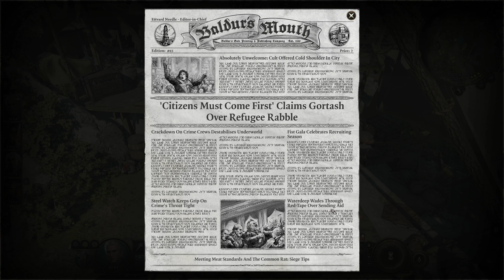Old Faces and New Secrets In Rivington - Baldur's Gate 3 Tactician Blind Playthrough 42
Vengeance Paladin | Tactician | Baldur's Gate 3 | Baldur's Gate III | Gameplay | Playthrough | Walkthrough | Let's Play | Part 42